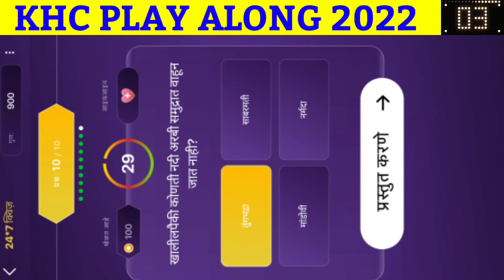9 August Khc 24*7 Quiz Answers In मराठी Marathi |Khc Daily Offline Quiz Today |Khc 2022 Play Along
✨ Title
9 August khc 24*7 quiz answers in Marathi मराठी | khc 24*7 quiz | khc daily quiz | khc quiz today| KHC Play Along 2022 | kon honaar crorepati 2022 | कोण होणार करोडपती 2022 | kbc marathi

questions & answers of todays khc 24 7 quiz, kon honaar crorepati daily quiz, khc offline quiz, khc quiz, todays khc quiz answers

kbc marathi
marathi kbc
Kbc Marathi play along 2022
केबीसी मराठी प्ले आलोंग 2022
Khc 2022
khc 6
Khc Sachin Khedekar
Sony Marathi
सोनी मराठी
SonyLIV
सोनी लिव
सोनी लिव्ह

Best Regards
Shailja Joshi